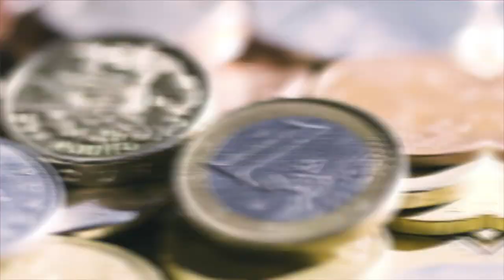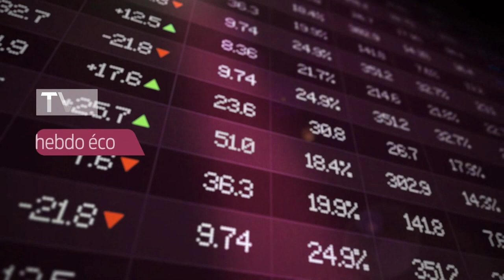Hebdo Éco - Comment rendre le logement social en ville plus accessible ?